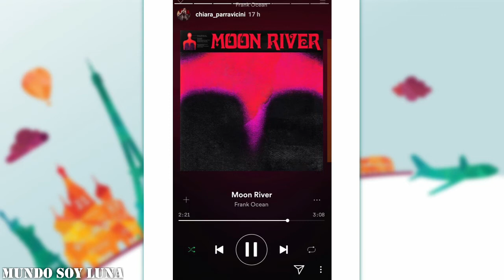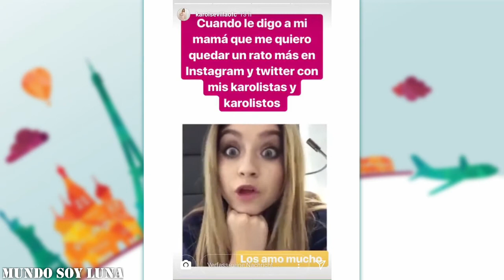Mannheim - 16.03.2018 / Soy Luna Live